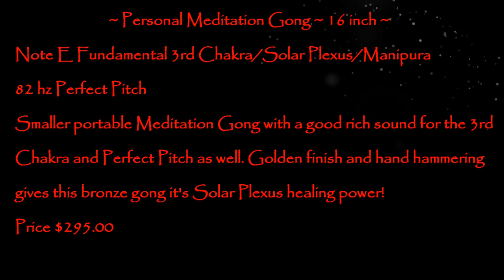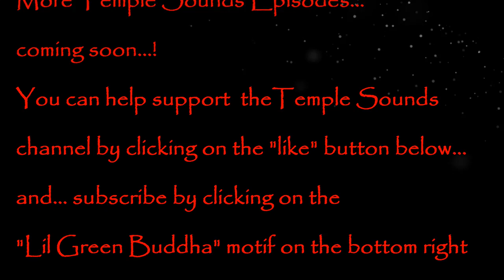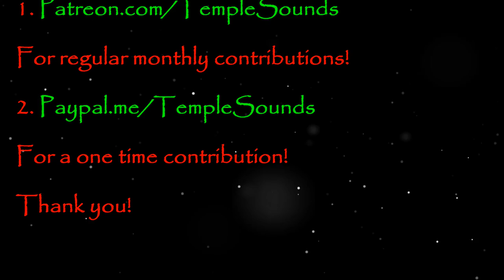Personal Meditation Gong~16 inch Note E Fundamental 3rd Chakra/Solar Plexus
Personal Meditation Gong ~ 16 inch
Note E Fundamental 3rd Chakra/Solar Plexus/Manipura
82 hz Perfect Pitch
Smaller portable Meditation Gong with a good rich sound for the 3rd Chakra and Perfect Pitch as well. Golden finish and hand hammering gives this bronze gong it's Solar Plexus healing power!